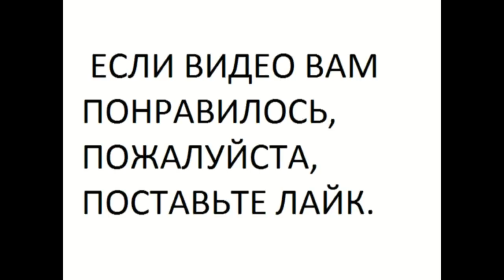Попытка прогрева видеокарты на самодельной ИК.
Видео мойх друзей, про их эксперимент).

Самодельная инфракрасная паяльная станция иногда помогает, но в этот раз ремонт не удался.